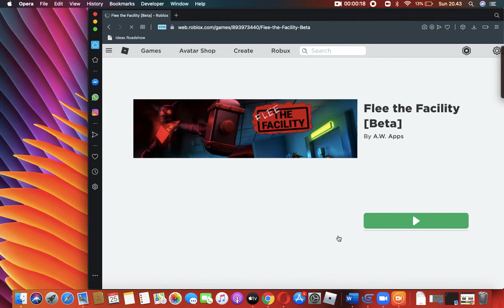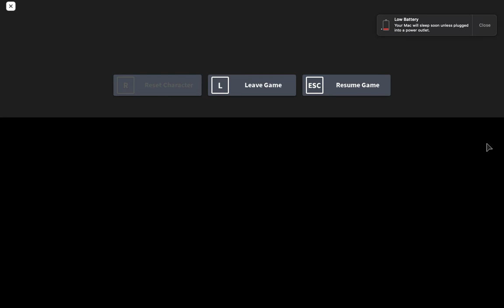Playing Flee The Facility w/Geet!!!